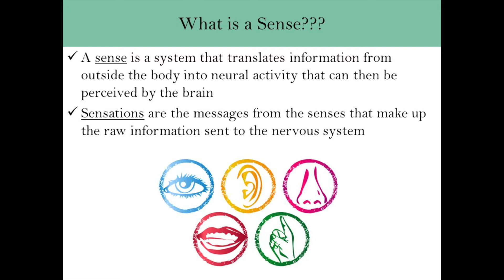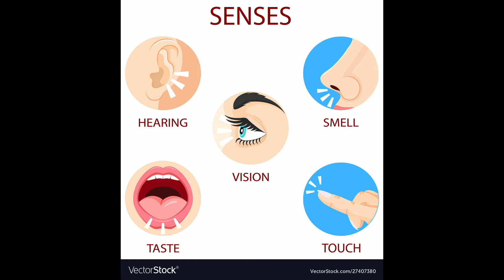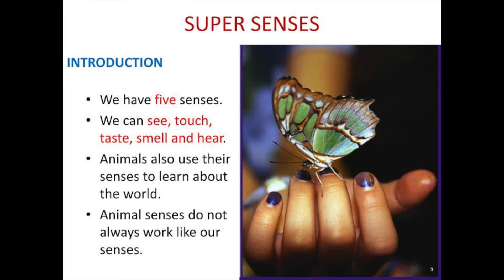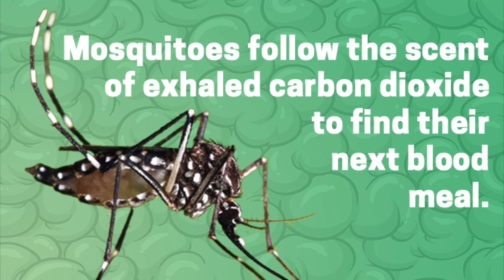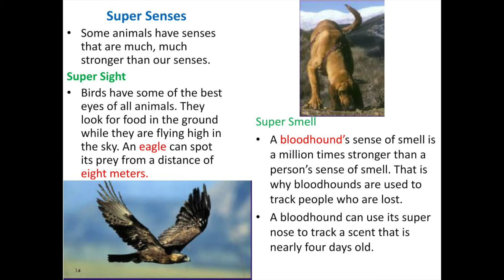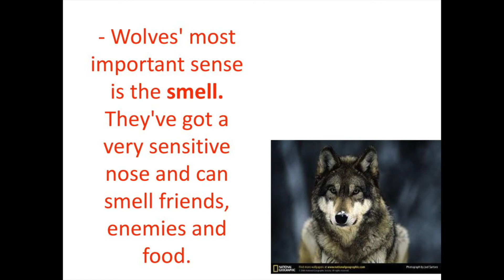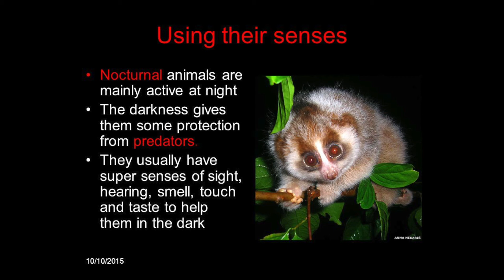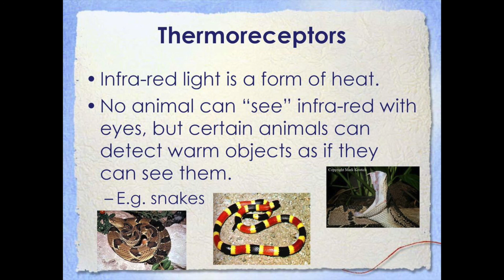ANIMAL SENSES#SENSE TO SMELL#TASTE#HEARING#SEEING#SKIN SENSATION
THIS IS A PICTORIAL PRESENTATION OF ANIMALS AND THEIR SENSES.SENSE OF TASTING ,SMELLING,HEARING,FEELING THROUGH SKIN AND SEEING.IF YOU LIKE THE VIDEO PLEASE SUBSCRIBE TO THE CHANNEL.JUST TAKE A MOMENT AND HIT THE BELL ICON SO THAT YOU DON'T MISS THE LATEST UPLOAD.IN COMMENTS BELOW LET ME KNOW HOW DID YOU LIKE THE VIDEO ALSO LET ME KNOW WHAT NEXT TOPIC YOU WOULD LIKE ME TO EXPLORE FOR YOU.WILL WAIT FOR YOUR FEEDBACK.SHARE AND SUBSCRIBE.